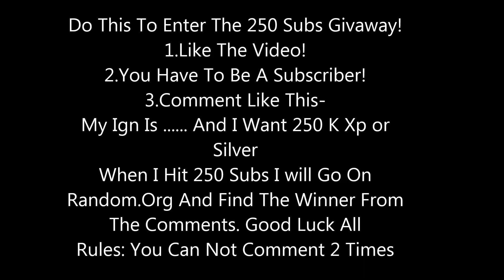Shotbow-250 000Xp/Silver Package Givaway Closed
Good Luck All!! The Givaway Info At End Of Video